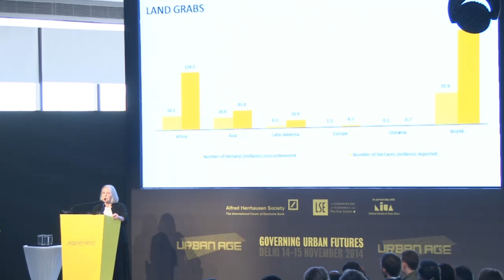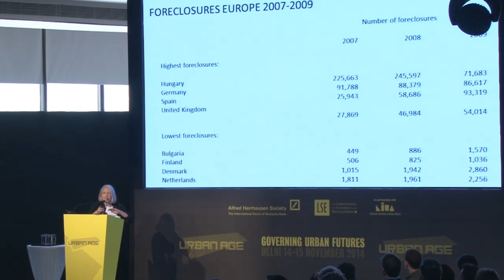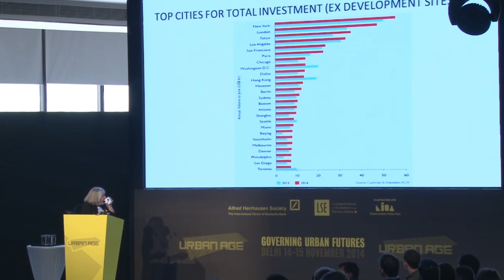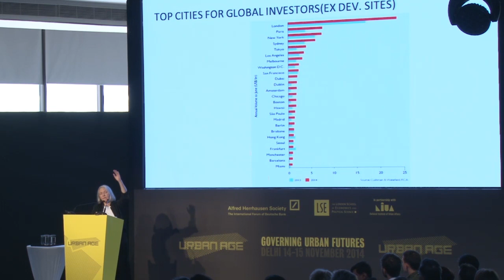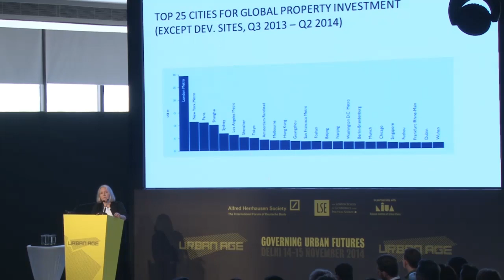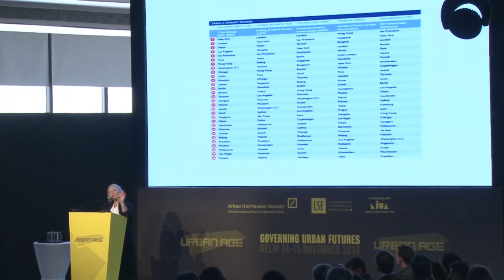Keynote: Who owns the city? - Urban Age Governing Urban Futures conference